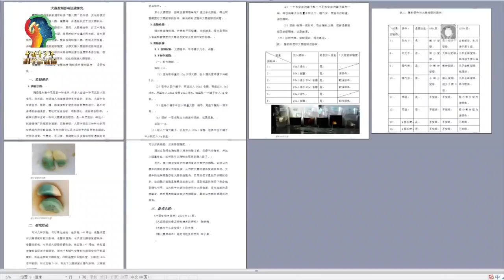《中国青少年科学总动员》选手张佳畅的一次科学探究